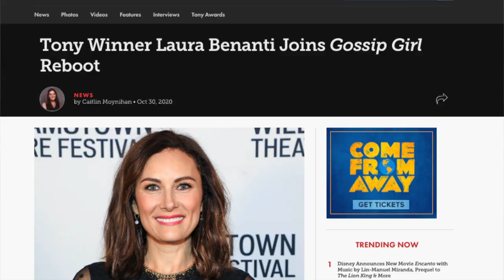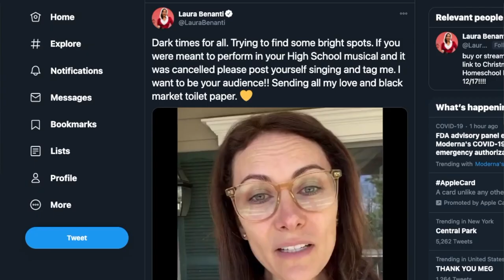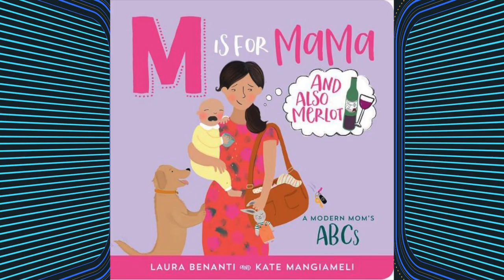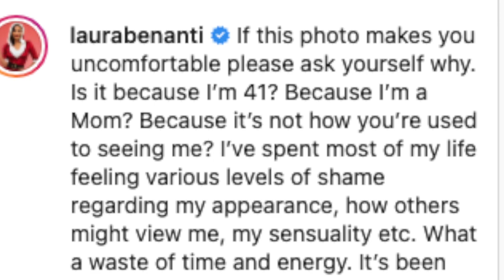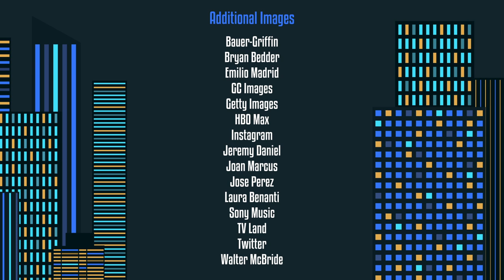Show People with Paul Wontorek: Laura Benanti on HOMESCHOOL MUSICAL: CLASS OF 2020 & More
This episode of SHOW PEOPLE features Broadway.com's Paul Wontorek chatting with Tony winner Laura Benanti. Watch as she discusses turning pandemic panic into productivity with HOMESCHOOL MUSICAL, her new album and more.